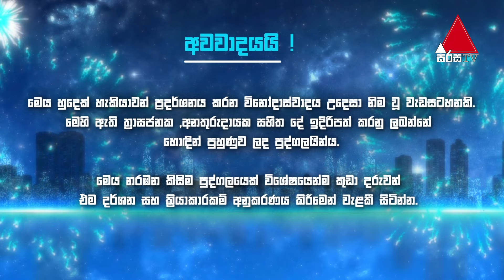අපේ පාරම්පරික දේ ආයේම හදවතට දැනුණා | Ruvi Maduranga | Sri Lanka's Got Talent | Sirasa TV